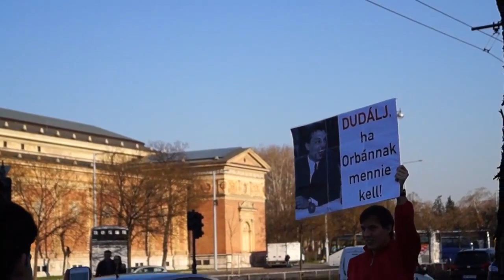Dudaparty Orbánnak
Rögtönzött közvélemény kutatást tartottak az IDE ifjú aktivistái a Hősök terén.
Halljuk az eredményt!  :-)